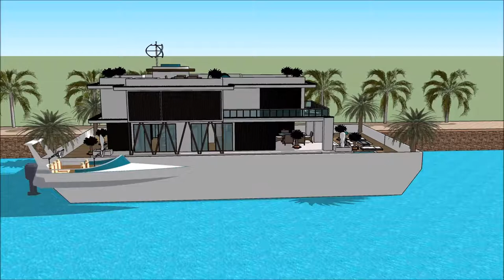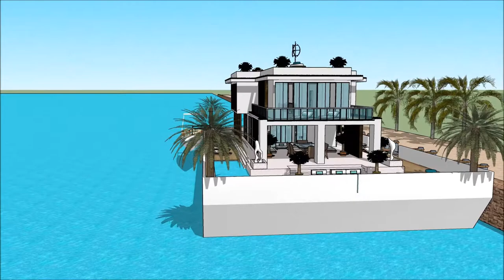Rumah terapung unik di dubai malaysia seni bina bertaraf dunia di malaysia rumah terapung masa depan